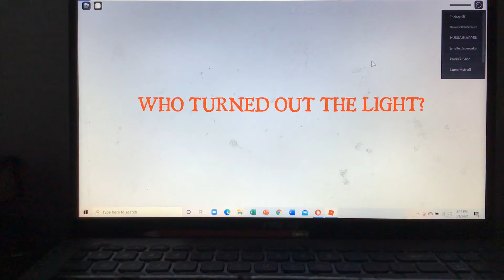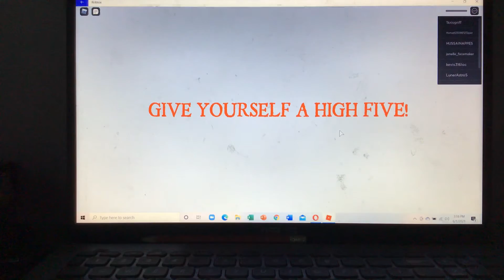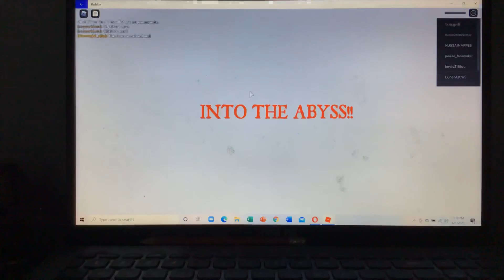Escape the carnival of terror obby